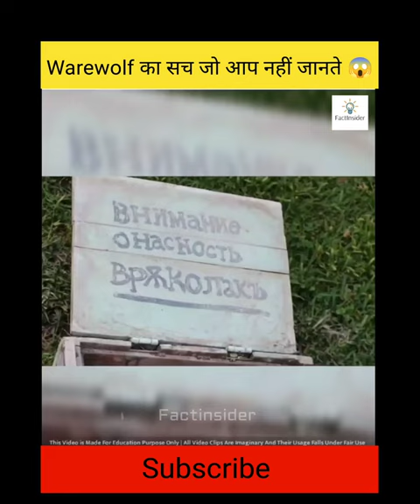The Mystery Of Ware Wolf | मानव भेड़ियों का रहस्य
The Mystery Of Ware Wolf | मानव भेड़ियों का रहस्य | Ware Wolf By Night

marvel,comics

mystery of werewolf,real story of werewolf,real story of werewolf in hindi,werewolf,werewolf story in hindi

the mystery of ware wolf,
the mystery of werewolf,
the mystery of werewolf full movie,
the mystery of werewolf are you,
the mystery of werewolf are you quiz,
the mystery of werewolf am i,
the mystery of ware wolf audiobook,
the mystery of ware wolf and vampire,
the mystery of ware wolf and werewolf,
mystery of werewolf,
the mystery of werewolf books,
the mystery of werewolf blood in skyrim,
the mystery of werewolf beast among us,
the mystery of ware wolf boy,
the mystery of werewolf costumes,
the mystery of werewolf cats,
the mystery of werewolf curse skyrim,
the mystery of werewolf drawings,
the mystery of werewolf diet,
the mystery of werewolf disease,
the mystery of ware wolf documentary,
the mystery of werewolf eso,
the mystery of ware wolf explained,
the mystery of ware wolf edh,
the mystery of werewolf game,
the mystery of werewolf game roles,
the mystery of ware wolf girl,
the mystery of werewolf howling,
the mystery of ware wolf hunter,
the mystery of ware wolf howl,
the mystery of ware wolf house,
the mystery of werewolf in skyrim,
the mystery of werewolf in hotel transylvania,
the mystery of werewolf in the garden,
the mystery of ware wolf in london,
the mystery of ware wolf island,
the mystery of ware wolf in minecraft,
the mystery of ware wolf in egypt,
the mystery of werewolf jesus,
the mystery of werewolf jones,
the mystery of ware wolf king,
the mystery of ware wolf kiss,
the mystery of ware wolf kingdom,
the mystery of werewolf legend,
the mystery of werewolf lore,
the mystery of ware wolf lady,
the mystery of werewolf names,
the mystery of ware wolf netflix,
the mystery of werewolf one night,
the mystery of werewolf one night rules,
the mystery of werewolf one night roles,
the mystery of ware wolf on youtube,
the mystery of ware wolf on earth,
the mystery of ware wolf of london,
the mystery of werewolf perks,
the mystery of werewolf perks skyrim,
the mystery of ware wolf pack,
the mystery of ware wolf part 2,
the mystery of werewolf quiz,
the mystery of werewolf quiz twilight,
the mystery of ware wolf queen,
the mystery of ware wolf quarry,
the mystery of ware wolf quest,
the mystery of ware wolf quinn,
the mystery of werewolf rocket league,
the mystery of werewolf roles,
the mystery of werewolf rocket league price,
the mystery of ware wolf review,
the mystery of ware wolf rdr2,
the mystery of ware wolf reaction,
the mystery of ware wolf race,
the mystery of werewolf skyrim,
the mystery of werewolf stories,
the mystery of ware wolf song,
the mystery of werewolf transformation,
the mystery of werewolf toys,
the mystery of werewolf tv shows,
the mystery of ware wolf trailer,
the mystery of ware wolf underworld,
the mystery of ware wolf unboxing,
the mystery of werewolf vs vampire,
the mystery of werewolf vampire hybrid,
the mystery of werewolf vs vampire skyrim,
the mystery of ware wolf video,
the mystery of ware wolf valley,
the mystery of werewolf weaknesses,
the mystery of werewolf wayne in hotel transylvania,
the mystery of werewolf wit